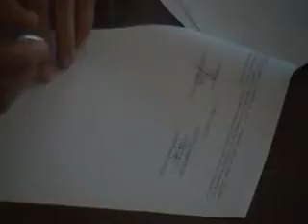ΕΟΡΔΑΙΑ ΥΠΟΓΡΑΦΗ ΣΥΜΒΑΣΗΣ ΣΤΕΓΗΣ ΠΟΝΤΙΩΝ